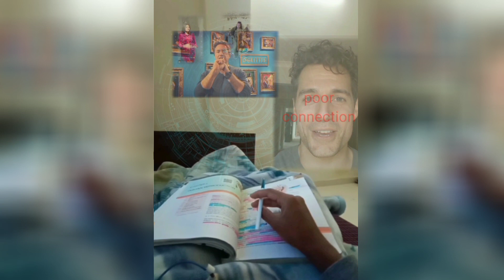zoom call with RDJ , Henry Cavill and chrishemsworth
viral Pakistani dance reel and kaccha badam memes